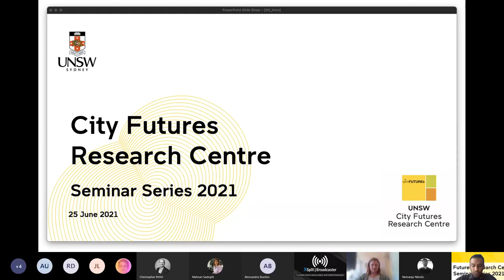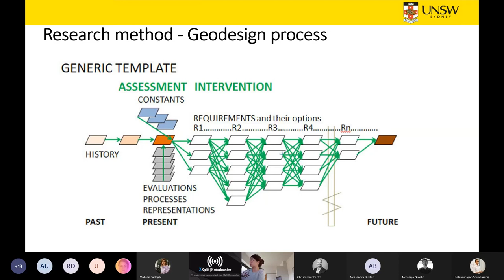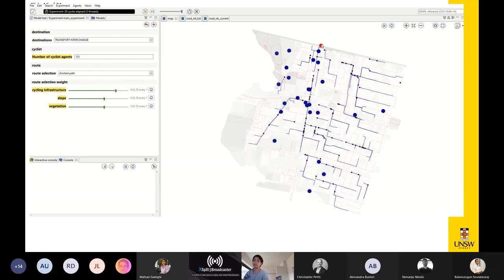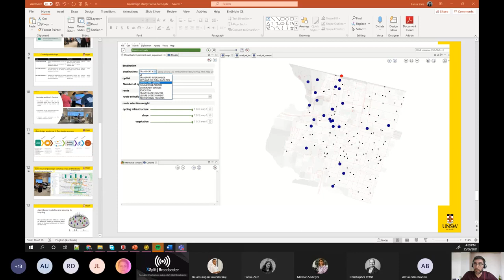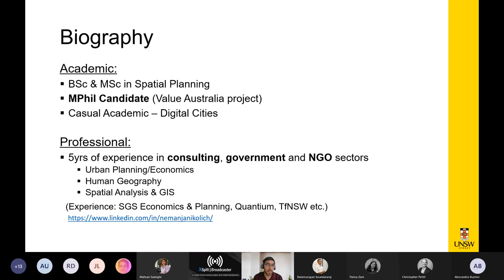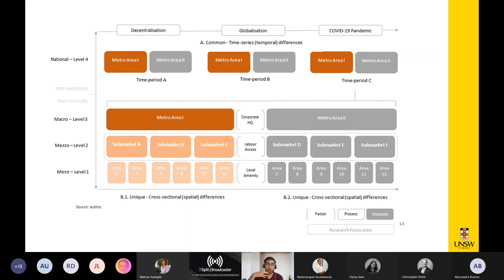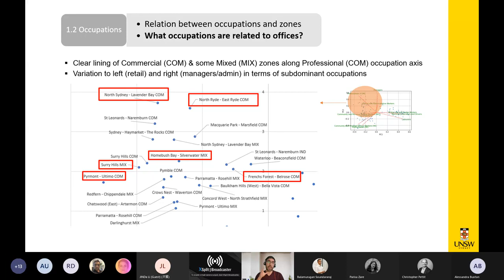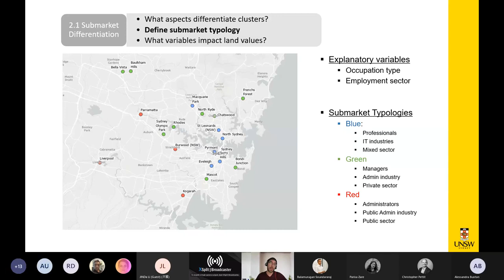Geo-design for cycling Parisa Zare & Modelling of Property Values Sydney Nemanja Nikolic – 25 Jun 21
Recording of the City Futures Research Centre's fortnightly seminar series conducted on 25th June2021.

Nemanja Nikolic on "The Evolving Commercial Geography of the City in Built-form: Modelling of Office Submarkets and Property Values in Metropolitan Sydney"